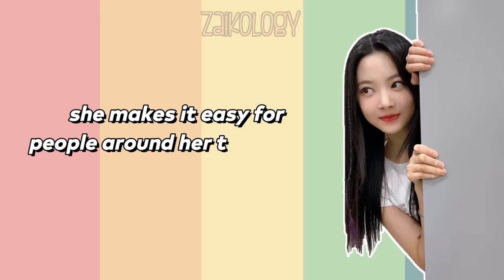Eunchae being adored by HYBE directors & KBS staff (sweet interactions)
even staffs can't resist her cuteness!~

** this is a parody channel that may incorporate exaggeration in title and the content itself to recontextualize original clips and input my own narrative for comedic value.